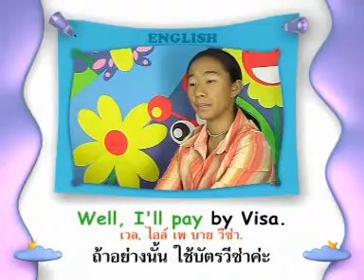พุดอังกฤษเป็นเร็ว ชุดที่ 1 DiscC-03.6 การใช้บัตรเครดิต